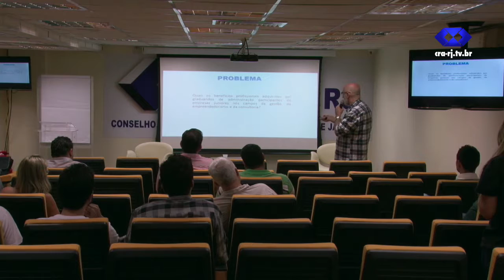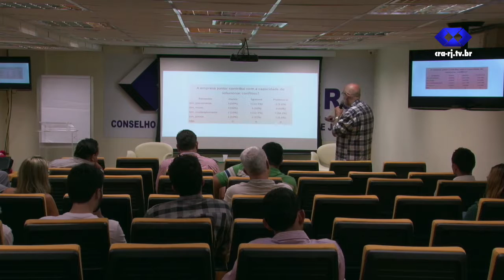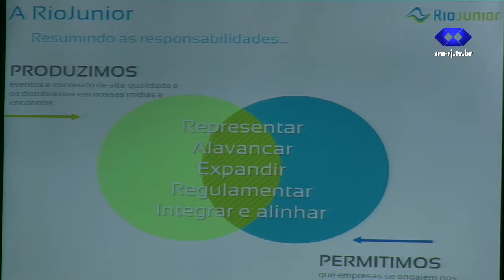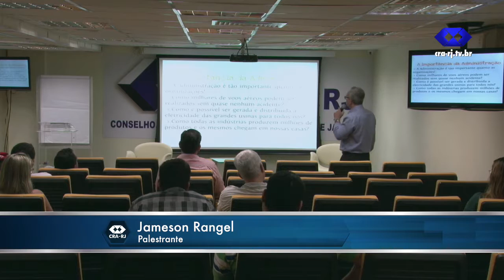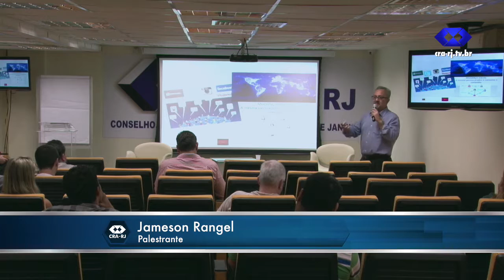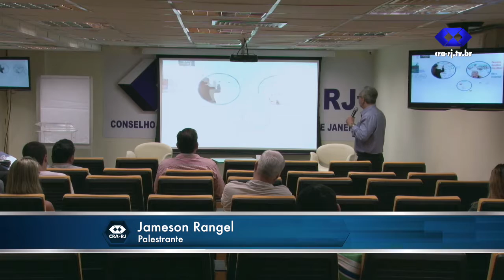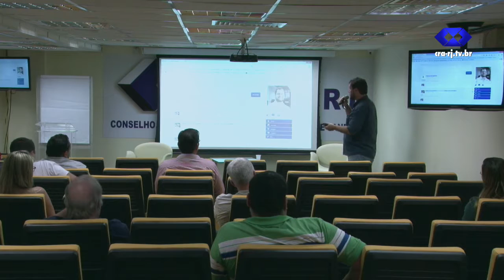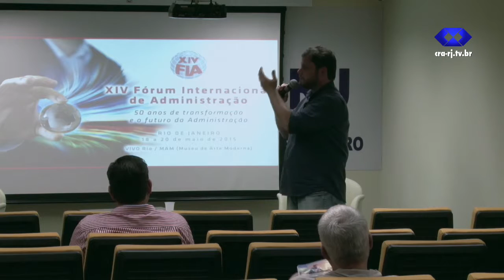VI Jornada de Empresas Juniores - 11/12/2014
O Conselho Regional de Administração do Rio de Janeiro promoveu, no dia 11 de dezembro de 2014, a VI Jornada de Empresas Juniores, no Auditório Adm. Gilda Nunes, sede do CRA-RJ. O evento destacou a importância da Empresa Júnior na formação do Administrador.